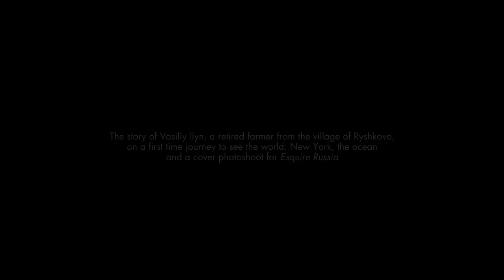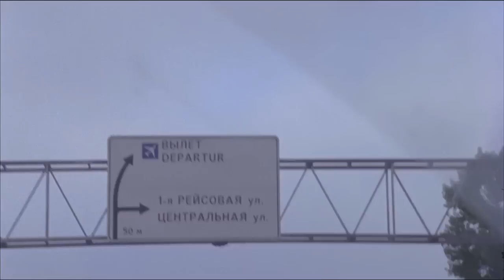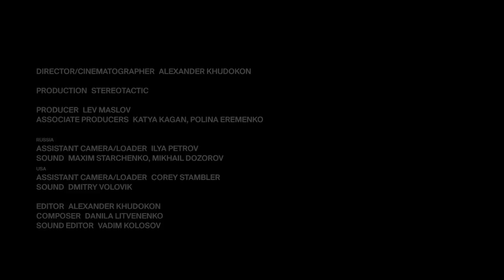Shorts on Sundays S2 Opener: "Vasiliy" by Alexander Khudokon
To herald the open call for our second, documentary-themed season of Shorts on Sundays, Alexander Khudokon follows the story of a rural Russian's first voyage to America, culminating in a fashion shoot for the cover of Russian Esquire. Read the full feature on NOWNESS